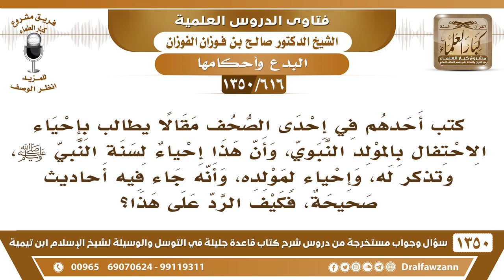[616 /1350] كتب أحدهم في إحدى الصحف مقالا يطالب بإحياء الاحتفال بالمولد النبوي، وأن هذا إحياء لسنته؟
-[616 /1350] السؤال: كتب أحدهم في إحدى الصحف مقالًا يطلب بإحياء الاحتفال بالمولد النبوي، وأن هذا إحياء لسنة النبي صلى الله عليه وسلم، وتذكر له، وإحياءً لمولده، وأنه جاء فيه أحاديث صحيحة، فكيف الرد على هذا؟
 الجواب: الرد على هذا واضح. أين الأحاديث الصحيحة التي جاءت لإحياء المولد؟ بل أين الحديث الضعيف حَتَّى؟ ما في حتى ولا حديث ضعيف لإحياء المولد، هذا إما إنه جاهل وإما أنه كذاب يلبس على الناس، لكن الناس والحمد له عندهم يقظة وعندهم تنبه، لا ينخدعون لمثل هذا الكلام، بل هذا يدل على جهل هذا القائل أو على ضلاله، ويفتضح بذلك أمام الناس.
للاشتراك في قناة الشيخ صالح الفوزان
أسئلة وأجوبة من شرح قاعدة جليلة ( 1350 ) مقطع

للاستفسار والإقتراحات والدعم
رئيس الفريق
لمشروع كبار العلماء